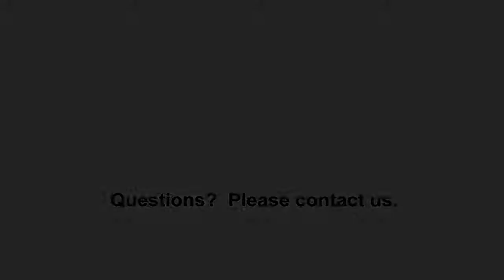Asian Porcelain Fish Bowl Lot | Asian Porcelain Fish Bowls | Clarke Auction Gallery